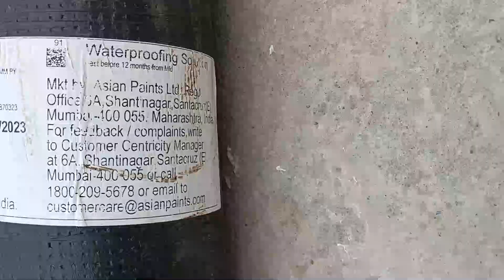Bitumen Waterproofing - छत के लिए सबसे अच्छी वाटरप्रूफिंग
Rcc slab Waterproofing
Bitumen waterproofing step by step
Roof waterproofing
Types of waterproofing
Waterproofing material
Waterproofing cost
Best waterproofing material